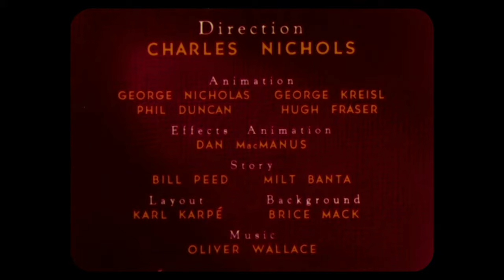Pluto – Wonder Dog (1950) – original RKO titles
The original RKO titles to the 1950 Disney short Wonder Dog, scanned from a 16mm Technicolor print. No surprises here, as the title card was refilmed without alterations for the Buena Vista reissue we see today. George Kreisl and Phil Duncan have switched places in the reissue credits, that’s about it. I always thought that the transition between the music on the iris out to the closing theme was a bit abrupt, but it sounds the same here.